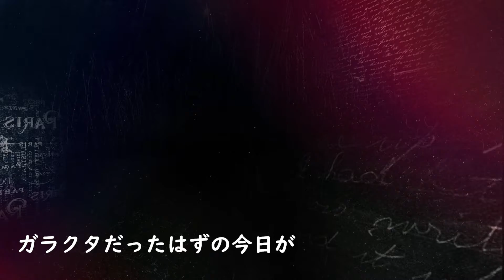【歌ってみた】ひまわりの約束／Promise of Sunflower Covered by Lily Kanon - 映画『STAND BY ME ドラえもん』主題歌【VSP2021】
『どんな時もキミがいた。背中を押してくれた。だから、今度はボクが・・・』

○ｏ｡..:*･･*:..｡ｏ○○ｏ｡..:*･･*:..｡ｏ○○ｏ｡..:*･･*:..｡ｏ○○ｏ｡..:*･･*:..｡ｏ○

Virtual SummerParade2021 (VSP2021) に参加させて頂きました✨
⇒Vtuberが1か月間・毎日夏曲をリレー投稿する企画です！
　是非、他の参加者の皆さんの投稿もリストから飛んで聴いてください💖

○ｏ｡..:*･･*:..｡ｏ○○ｏ｡..:*･･*:..｡ｏ○○ｏ｡..:*･･*:..｡ｏ○○ｏ｡..:*･･*:..｡ｏ○

映画『STAND BY ME ドラえもん』主題歌「ひまわりの約束」

- Cover&Movie -
奏音リリィ(Lily Kanon)

- MIX -
オビス　様(Obese)

 - VRChat World -
夏の訪れ - The arrival of summer - by yuki-jp

○ｏ｡..:*･･*:..｡ｏ○○ｏ｡..:*･･*:..｡ｏ○○ｏ｡..:*･･*:..｡ｏ○○ｏ｡..:*･･*:..｡ｏ○

奏音リリィです💖✨妖精と人間のハーフです🧚🏼‍♀️💫
歌うことミュージカルが大好き✨
My Name is Lily Kanon💖I'm half fairy and half-human🧚🏼‍♀️💫
I came here to bring you How Virtual, Music and Musical are Fantastic(＊˘ ˘＊)

○ｏ｡..:*･･*:..｡ｏ○○ｏ｡..:*･･*:..｡ｏ○○ｏ｡..:*･･*:..｡ｏ○○ｏ｡..:*･･*:..｡ｏ○

○ｏ｡..:*･･*:..｡ｏ○○ｏ｡..:*･･*:..｡ｏ○○ｏ｡..:*･･*:..｡ｏ○○ｏ｡..:*･･*:..｡ｏ○

○ｏ｡..:*･･*:..｡ｏ○○ｏ｡..:*･･*:..｡ｏ○○ｏ｡..:*･･*:..｡ｏ○○ｏ｡..:*･･*:..｡ｏ○

⭐️Japanese Fan Name👉🏻リリスト​
⭐️Global Fan Name👉🏻Lilycons
⭐Fan Mark👉🏻🧚🏻‍♀️💫
⭐️Youtube Live Tag: Lily_live​